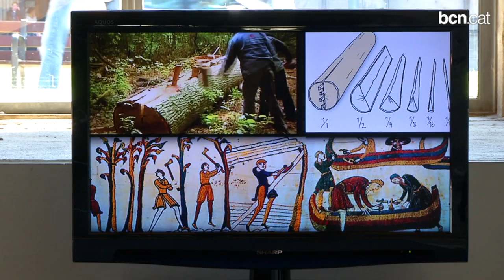Els víkings, una civilització per descobrir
El Museu Marítim de Barcelona acull una mostra amb gairebé 500 objectes que desmitifiquen una de les cultures que arrosseguen més creences errònies. Els seus cascs mai van incorporar banyes i eren una societat menys violenta del que es pensa, ja que vivien principalment de l'agricultura i la ramaderia. Més informació